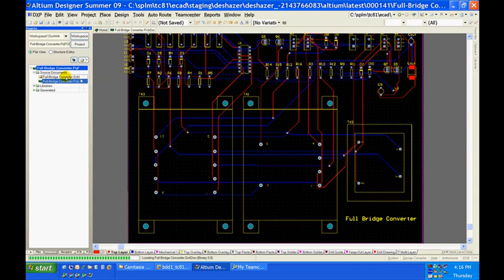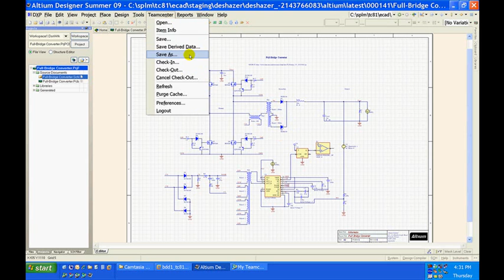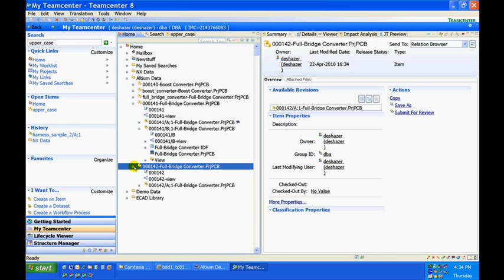Altium Integration Short 1024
La solución de desarrollo de productos NX 8 de Siemens PLM Software ofrece nuevas funciones y herramientas más potentes para el diseño, la simulación y la fabricación. La última versión se basa en la estructura de la tecnología PLM de alta definición de Siemens para proporcionar mayor información visual y análisis que mejoran la colaboración y la toma de decisiones.
Las mejoras orientadas al cliente para el modelado CAD, validación, drafting, simulación/CAE, diseño de utillajes y mecanizado impulsan la productividad en todo el ciclo de desarrollo de productos para ayudar a las empresas a proporcionar productos de mayor calidad más rápidamente y con un
coste menor.